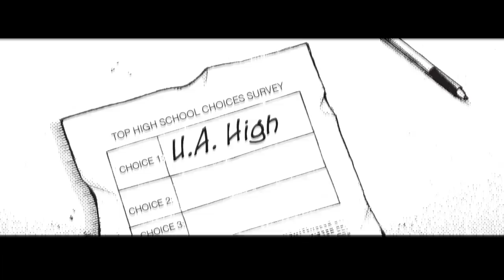Red Riot Unbreakable | Slushii x My Hero Academia | Manga Volume 16 Official Video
Volume 16 of the My Hero Academia manga just dropped and features one of the most emotional fight scenes in the series when Red Riot begins to doubt himself in a deadly battle. In a special collabo, Slushii scores an animation of Kohei Horikoshi's memorable manga art. Don't forget your headphones.

Score: Slushii
Animation: Studio LotuS